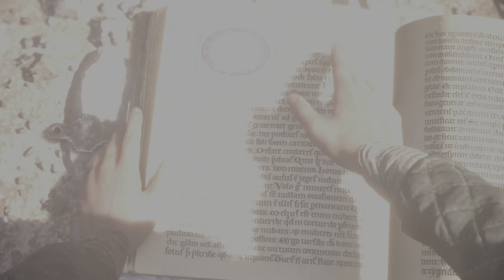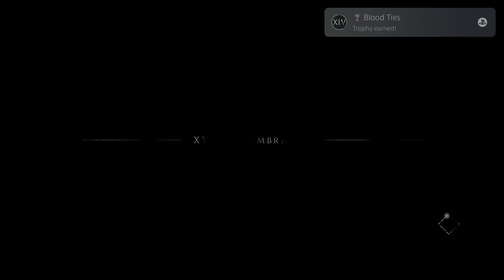A Plague Tale: Innocence (PS5) 4K 60FPS HDR Gameplay - (Full Game)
A Plague Tale: Innocence is an action-adventure survival horror stealth game developed by Asobo Studio and published by Focus Home Interactive. It was released for Microsoft Windows, PlayStation 4, and Xbox One in May 2019, and received generally positive reviews from critics. The PlayStation 5 and Xbox Series X/S versions of the game were released in July 2021, alongside a cloud-based edition for the Nintendo Switch.[1] A sequel, A Plague Tale: Requiem, is set to be released in 2022.

 A Plague Tale: Innocence, the player assumes control of Amicia de Rune from a third-person perspective. For the majority of the game, players need to utilize stealth to avoid hostile encounters, as enemies will kill Amicia instantly if they catch her. Amicia is equipped with a sling that can throw rocks to break chains, create distractions, or stun guards long enough for the rats to ambush them; she can also kill enemies with a headshot if their head is unprotected. Her sling also has the ability to throw a variety of homemade alchemic substances, some of which can start fires, put out fires, or attract rats to a certain location.[2]

The game consists of a series of survival puzzles, which mostly consist of the player having to use specific methods to scare away or distract the hordes of hungry rats in order to gain access to new areas or direct them towards enemies. The primary method of warding rats off is fire, as they will seldom enter within the radius of burning torches and braziers. Amicia can craft special ammunition and supplies, which include fire-starting sulfur stones that ignite braziers, stink bombs that attract rats, or fire suppressants to extinguish torches carried by enemies.[3] America's younger brother, Hugo, can be directed towards specific tasks when Amicia is busy, and can also access certain areas that she cannot. However, this is risky, as Hugo will start to panic if left alone and can attract unwanted attention. Later in the game, the player can assume control of Hugo, who cannot craft items but can control rats and sneak through small spaces.

A Plague Tale: Innocence 4K 60FPS Gameplay